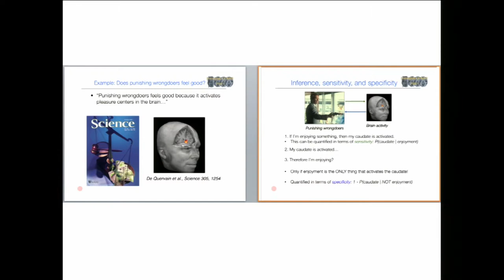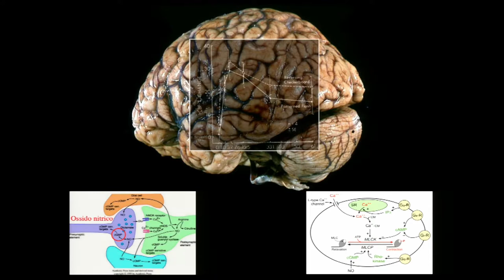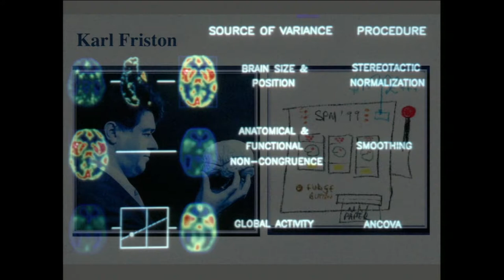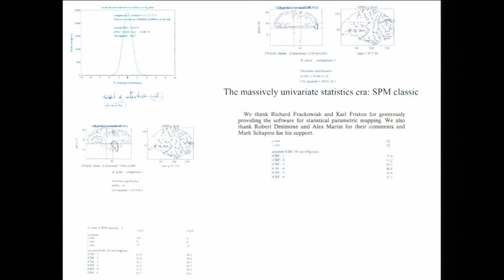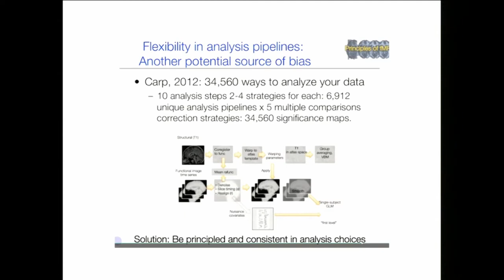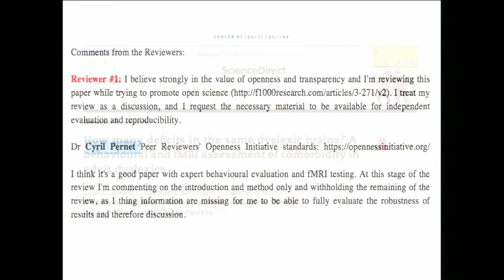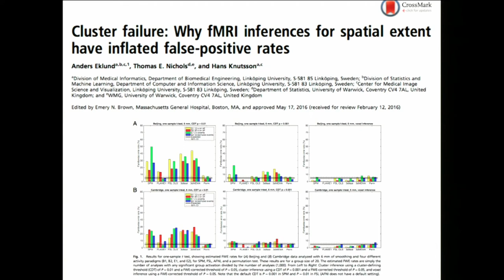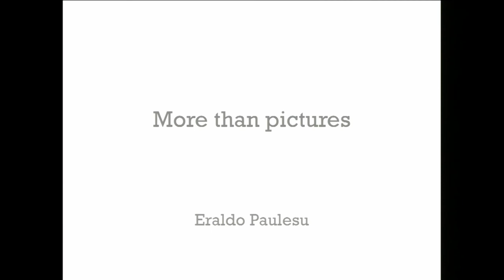Open Science, riproducibilità e ricerca in Psicologia (4/8)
Eraldo Paulesu: More than pictures: riproducibilità e Open Science per l'imaging funzionale cerebrale

Intervento parte dell’incontro “I benefici della crisi della riproducibilità. Nuovi standard di ricerca in psicologia” - 8 giugno 2018, Università degli Studi Milano-Bicocca